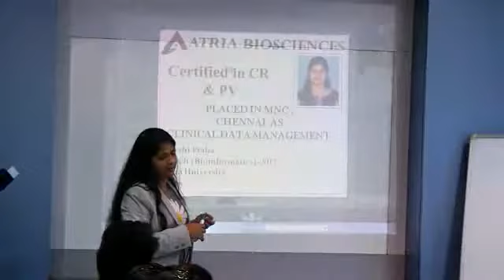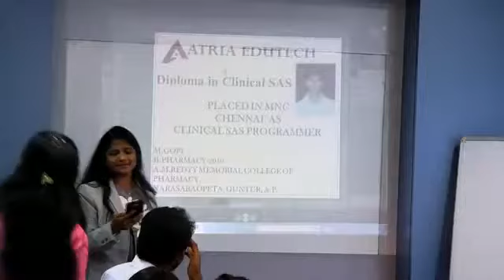Career Seminar session